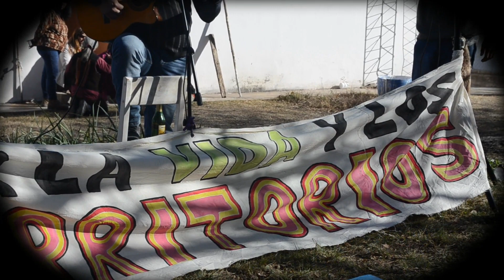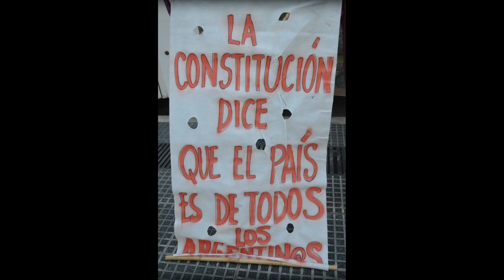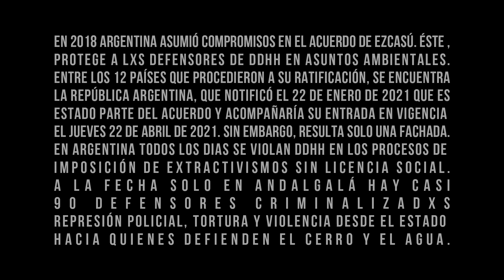Andalgalá Resiste. Año 2022. Dictadura minera en Argentina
Más de 20 años es suficiente. Suficiente dolor, enfermedad y lucha. Suficiente ver cómo se llevan todo y no nos dejan nada más que el costo humano y ambiental que el Estado oculta. Y 13 años de la Asamblea El Algarrobo resistiendo la dictadura minera también son más que suficientes. ¿Hasta cuándo? Hasta cuándo el pueblo sacrificado? Hasta cuándo las venas abiertas? Hasta cuándo lxs abuelxs resistiendo la represión policial en vez de de estar descansando y disfrutando? Hasta cuándo lxs niñxs marchando cuando deberían estar jugando? Hasta cuándo los cuerpos cansados y el territorio amenazado? Sin embargo, las luces de lxs ancestros señalan un camino, 650 caminatas de amor, dignidad y memoria de agua. Las familias y la comunidad lo saben. Lxs ancestrxs ya soplaron al viento el vaticinio del resultado: Las máquinas bajarán, tarde o temprano y el pueblo verá una luz detrás del cerro, un nuevo amanecer que valdrá la pena por cada uno de esos 20 años.
Acá no se rinde nadie.
Es urgente que difundas y seas también motor de la disrupción del cerco mediático.
Registros tomados en el pueblo de Andalgalá por: María Alba De Cicco, Patricia Morante, Yanina Gambetti
Diseño y edición: Yanina Gambetti
Para Cronopias, Comunicación popular por el Buen Vivir